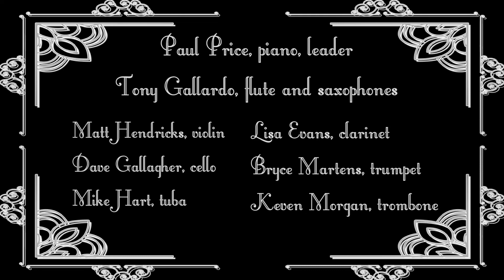Havana Tango (Official)